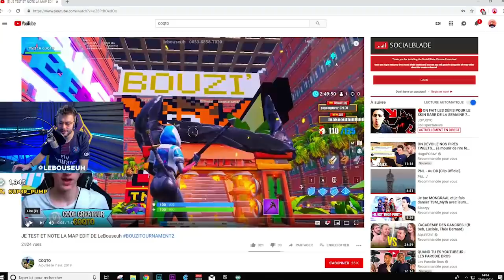J'AI LE WORLD RECORD SUR LA BOUZITOURNAMENT3 SPÉCIAL 1 ER AVRIL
Je fais le world record sur la bouzitournament3